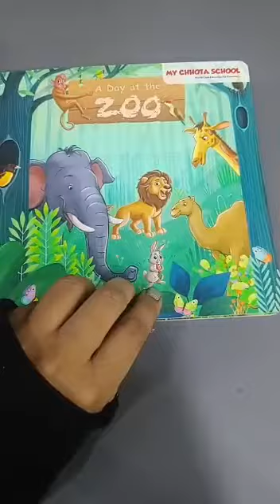Pre Nursery A Day At The Zoo